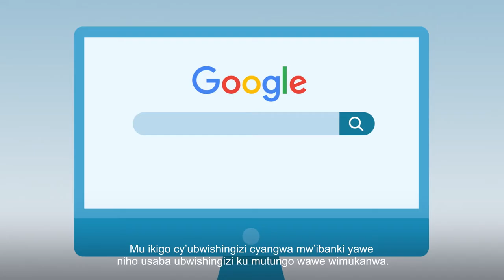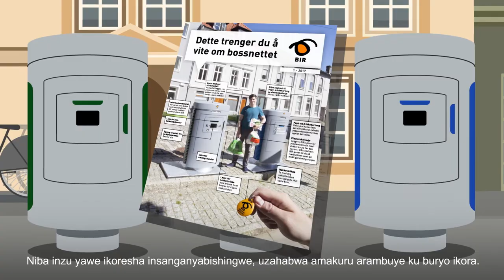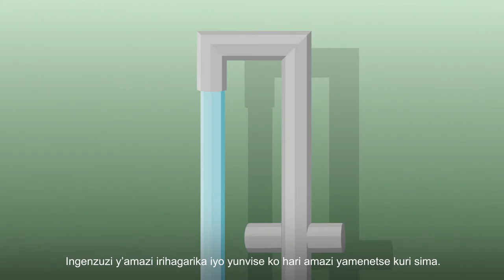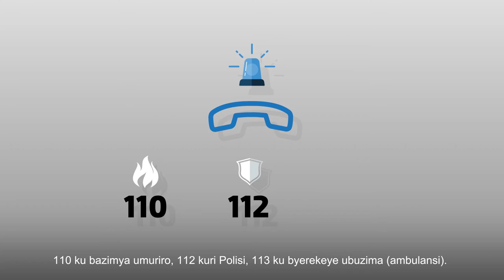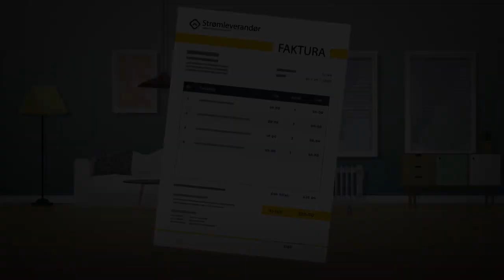Bo trygt og godt i kommunal bolig - kinyarwanda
Informasjonsfilm på kinyarwanda fra Etat for boligforvaltning i Bergen kommune. Filmen gir deg råd om hvordan du bor trygt og godt i en kommunal bolig. Den er rettet mot deg som bosetter deg i Bergen for første gang. Den er inndelt i emner som varme og ventilasjon, forsikring, avfall, vann, sikkerhet, skadedyr og tv og internett.